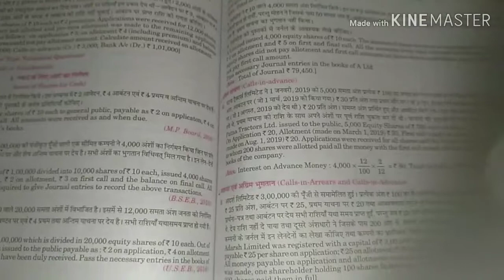Issue of share Q n 1 Accountancy for 12th commerce students long question Book Dr s k Singh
Solve by Vivek Kumar Vidyarthi if you have any confusions than you can call me my phone number is 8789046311